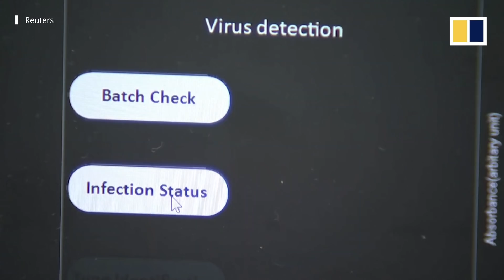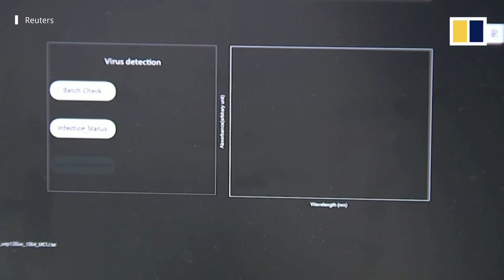Israeli hospital trials quick saliva test for Covid-19 that gives result in less than a second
Israel’s Sheba Medical Centre said a newly developed saliva test can determine in less than a second whether or not a person is infected with the coronavirus.